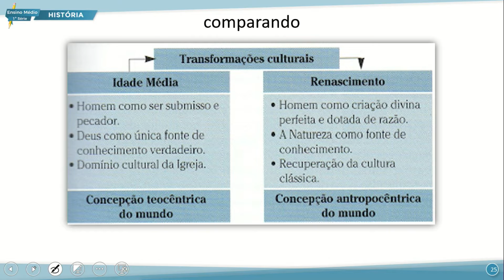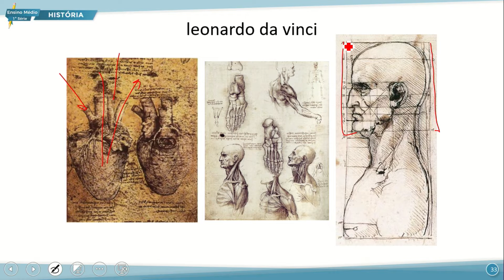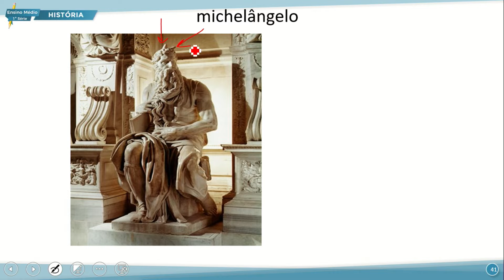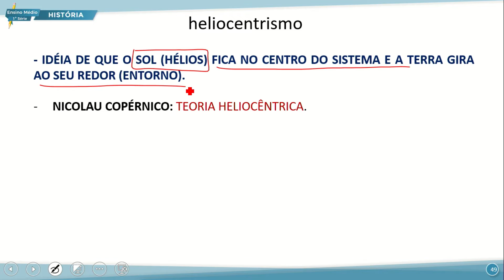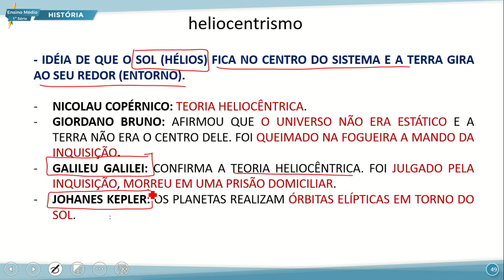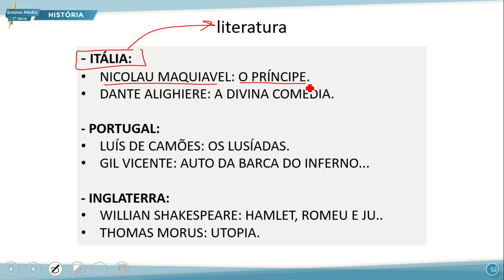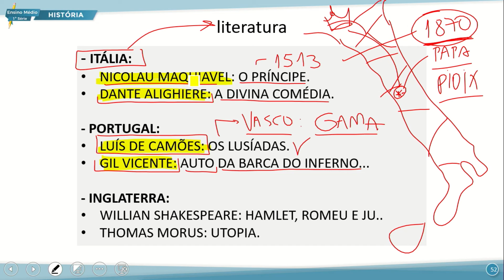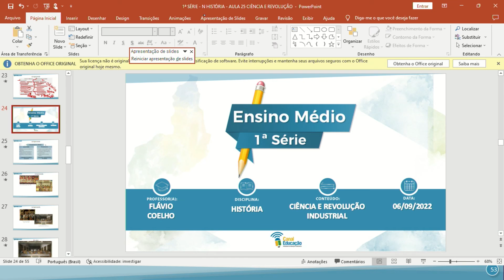E. MÉDIO 1 NOITE HISTÓRIA 06 09 2022 CIÊNCIA E REVOLUÇÃO INDUSTRIAL P2